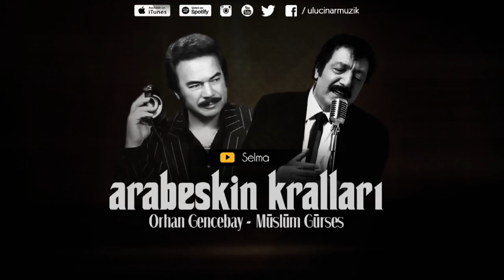Orhan Gencebay-Müslüm Gürses - Öyle Gitmek Var Mı